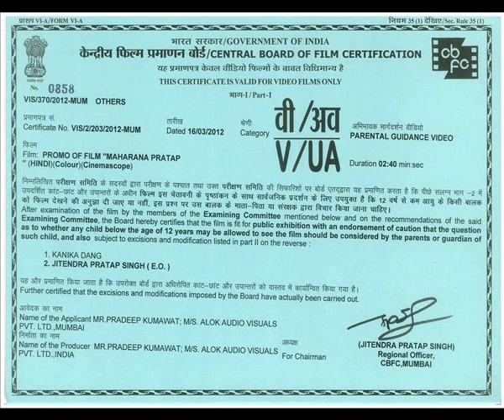Maharana Pratap - The First freedom fighter | Teaser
Hi Friends...
MAHARANA PRATAP(First Freedom Fighter) movie official theatrical Trailer

This film is a tribute to the brave - daring fighter, legendary warrior Maharana Pratap, who is considered to be the first freedom fighter against Mughal invaders in the contemporary times and never surrendered in front of them. This film will unfold the untouched parts of the great life of Maharana Pratap and Mewar Kingdom. It will surely inspire the people of Indian nation as true symbol of the courage, spirit of sacrifice, loyalty and defense of their motherland as well as our country 'The great Indian Nation'.

35 mm UFO reddy print on demand,Length 2.25 hrs ,Multi track mixed 5.1 stereo
Music release(Audio right) by T- Series
Video right-Overseas and satellite Pending

A Film by : Alok Audio Visuals Pvt. Ltd
Hiran magari ,S.No. 11,Udaipur(Rajasthan) 313001 INDIA
Project Support by : Maharana Pratap Museum, Haldighati

The Crew::
Producer-Director : Dr. Pradeep Kumawat
Ex.Producer : Nischay Kumawat
Associate Director: Sanjay Soni
Cinematographer : Manmohan Bhatnagar
Editor : Preetam Naik
Voice Over: Harish Bhimani
Lyrics : Dr. Prem Bhandari with Rameshwar Soni, Khalil Tanveer, Madhav Darak & Acharya Chatursinghji (Meerabai traditional)
Story-Screen Play & Dialogue : Dr. Pradeep Kumawat
Music Arranger & Background Score : Avinash & Vishvajeet Joshi
Art: Vivek Mahendra Adaniya
Set : Sanjay Soni,Pushkar sharma
Assistant Director: Manish Dev Paliwal & Shashank Taunk
Line Producer : Vivek Mahendra Adaniya
Help: Harikishan Siyal aka John
Stills: Sanjay Kumawat & Rajesh Kumawat
Graphics(Press Kit): Krishna Vatsal Pandya
Communications: Pankaj Dave
Public Relations: Sanjay Paneri & Manmohan Bhatnagar
Transportation: Mahesh Kumawat
Tech Support: Nishchay Kumawat
DI-Lab: Silverdrops, Mumbai